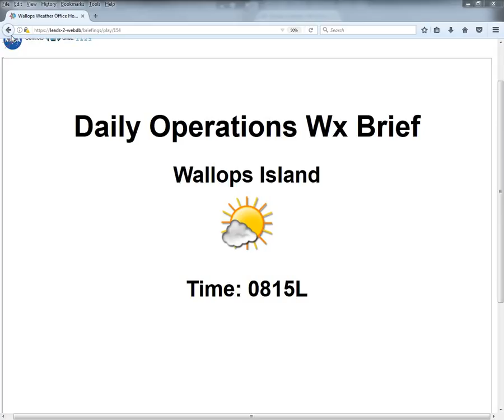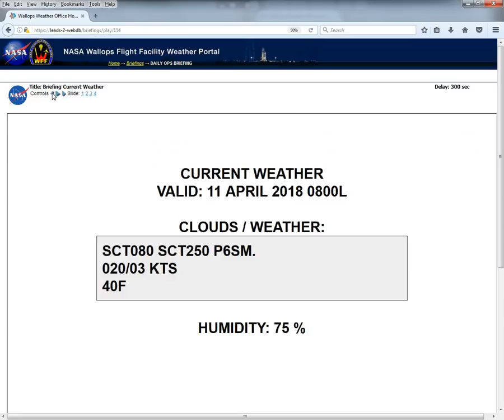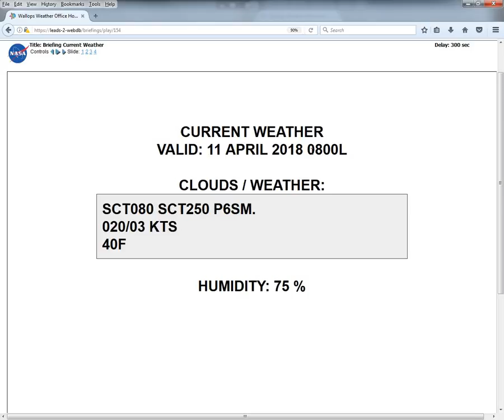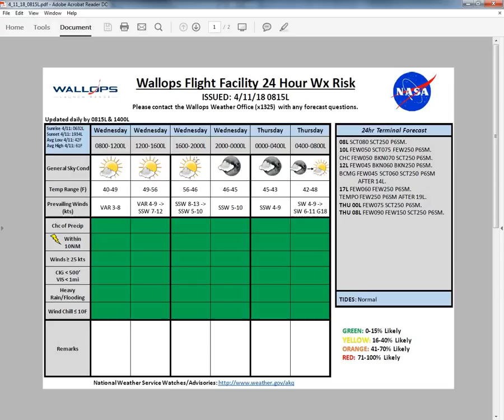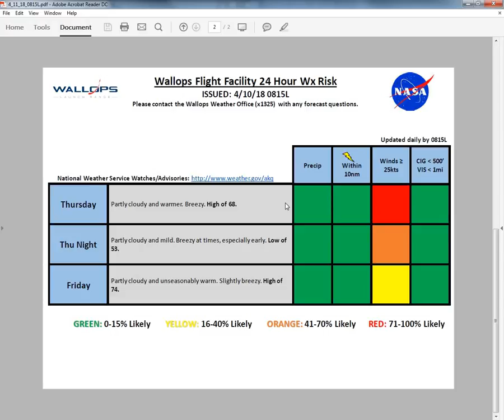4 11 18 0815L